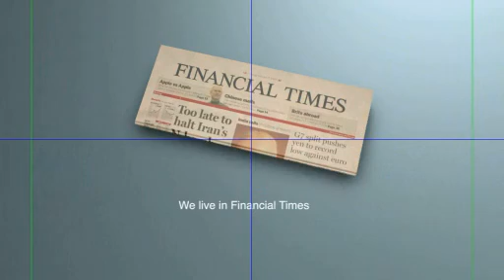Financial Times Advert (Basement Studios Music)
Slow, powerful, moving, dramatic in a modern classical style to reflect the seriousness